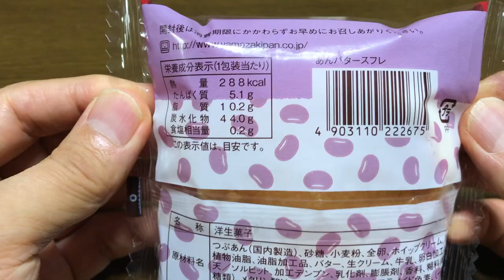【スイーツ（JAPAN sweets）】あんバタースフレ つぶあんとバター入りのホイップをサンド「山崎製パン（YAMAZAKI）」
☆「スイーツ大好きチャンネル」ご登録はこちら

【あんバタースフレ】（スイーツ　JAPAN sweets）